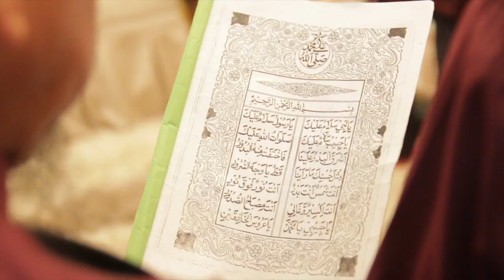Baju Tradisi Kedayan Untuk Malam Berinai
Hi everyone. A lil throwback from my malam berinai / mehndi night back in June 2019. Born in a mixed parentage I get to enjoy both cultures from my parents. I was wearing Kedayan traditional attire to represent my mom's side. Enjoy. Xx